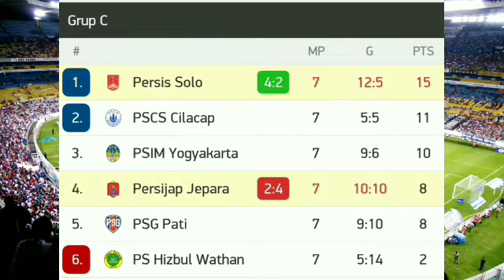Persis vs Persijap Live Streaming Score Updates No Highlights 2021 - Hasil Liga 2 Hari Ini (3)